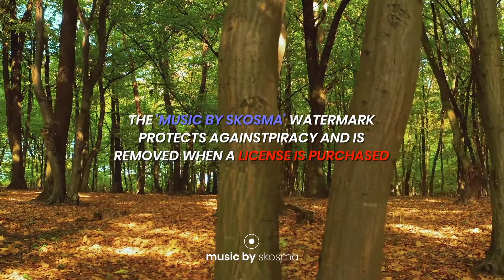Corporate Music [Royalty Free Music]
► Corporate Uplifting Background Music for Video [Royalty Free]
► For legal use, purchase a license and download the music

► The "Music by skosma" watermark on this video demo protects against piracy. When a license is purchased, high-quality non-watermarked versions will be available for download.

ABOUT THIS TRACK:

“Corporate Music” is an inspiring and uplifting track perfect to set an optimistic and motivational mood. Featured instruments include piano, electric guitars, synths and pads, electric bass, drums and percussion. Suitable for inspiring and uplifting projects, including corporate presentations, YouTube videos, lifestyle and travel, tutorials, slideshows, montages, openers, business videos, science and technology projects, medical and health videos, real estate, startup videos, app promos, explainers and much more…

This item includes 5 versions (wav/mp3):

1. Main Version 2:38
2. Medium Version1:32
3. 1min Version 0:59
4. 30sec Version 0:34
5. Logo Version 0:17

FAQ:

►  Can I just give you credit in my Youtube videos, instead of buying a license? No, the license is needed if you want to use this track in your project legally.

► What you can find in this channel:

Background Music,
Instrumental Music,
Audiojungle,
Videohive,
Envato,
skosma,

► Words that describe this video:

Upbeat & Uplifting Corporate
upbeat royalty free music
real estate music royalty free
corporate music
inspiring corporate music
positive music
uplifting music
upbeat music
modern corporate track
energetic upbeat music
corporate royalty free music
positive corporate music
positive music for videos
uplifting music for videos

2020 corporate royalty free music
2020 corporate stock music
royalty free music corporate 2020
corporate music 2020
2019 corporate music